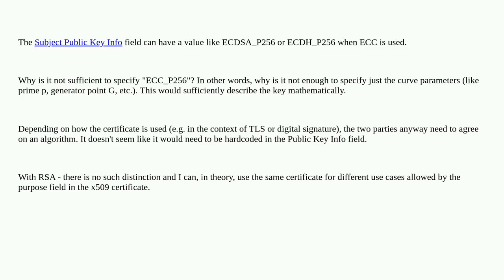Security: Why does the Public Key Info field in an X509 certificate for EC indicate the algorithm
Why does the Public Key Info field in an X509 certificate for EC indicate the algorithm

A special thanks goes out to the community

  ecdsa ecc diffie-hellman x.509